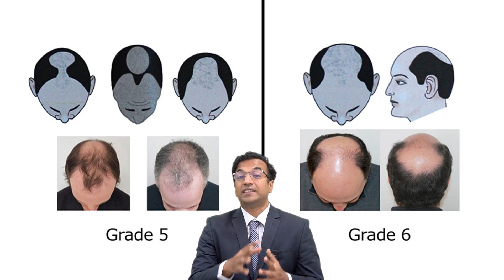हेअर ट्रान्सप्लांट करण्याआधी काय काळजी घ्यावी ? | By - Dr. Neeraj Bhaban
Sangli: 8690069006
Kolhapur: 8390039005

🏥Address :
Sangli: Near Bhaban Hospital, In Front Of Gurukul English School, 100 Feet Road Sangli, Maharashtra 416415

🏥Kolhapur: Junction 176, near Khanvilkar Petrol pump, Nagalapark, Kolhapur, Maharashtra 416003

About Nirmiti Plastic Cosmetic & Laser Surgery Centre
⚡️Dr Neeraj Bhaban⚡️
MBBS, MS [KEM, Mumbai ]
MCh, Plastic and Cosmetic Surgery [Mumbai]
DNB, Plastic and Cosmetic Surgery

Situated in Maharashtra, we provide comprehensive cosmetic care under the supervision of trained and experienced cosmetic surgeons. Our doctors are involved in cutting-edge research as well & strive to give you a personal, caring, safe, and positive experience. With the combination of the best cosmetic surgeon and the most advanced laser equipment, we are able to provide the best possible care to you.